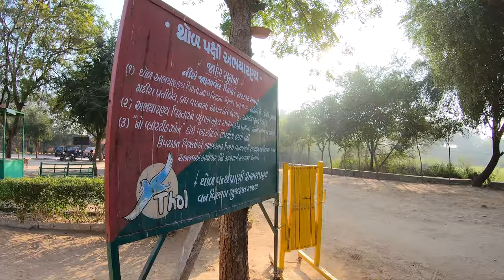Biggest kite flying | Thol Bird Sanctuary| Ahmedabad Vlog | Ep - 2